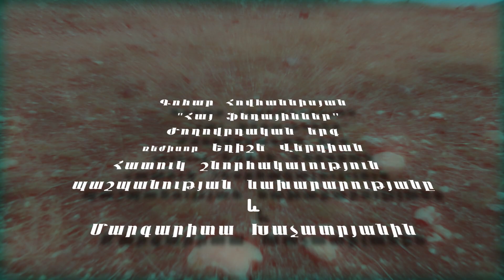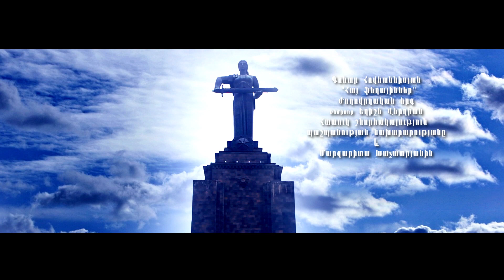Gohar Hovhannisyan Hay Fedayinner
rejisyor-EXISHE VERDYAN